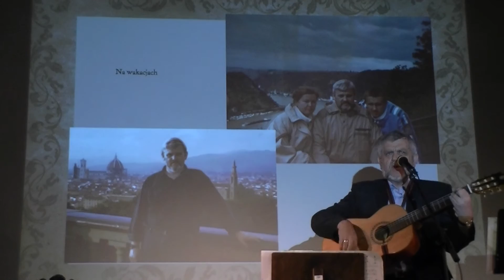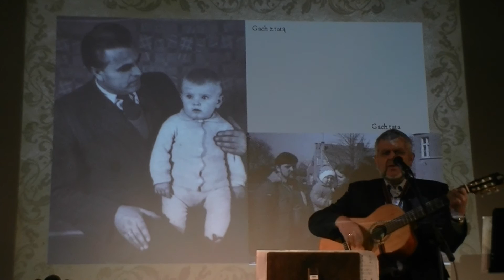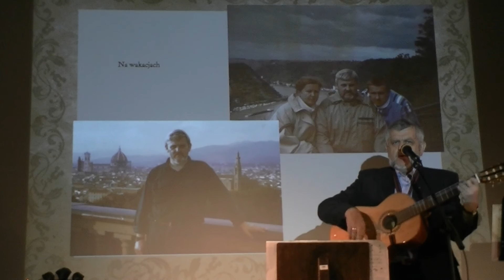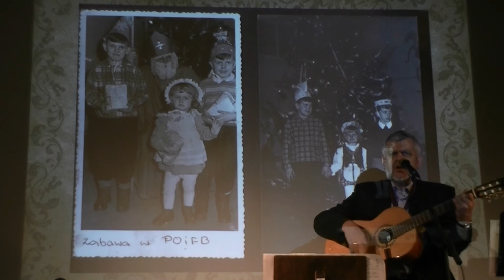Koncert- przyjaciele Zbyszkowi Gachowi, śpiewa brat Zbyszka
Koncert odbył się 31 maja 2012 w NCK w Gdańsku.